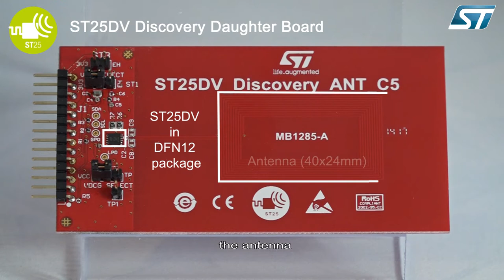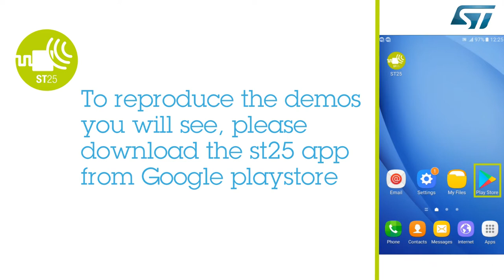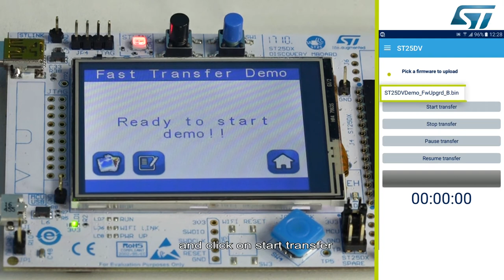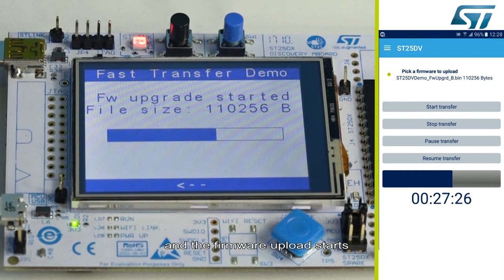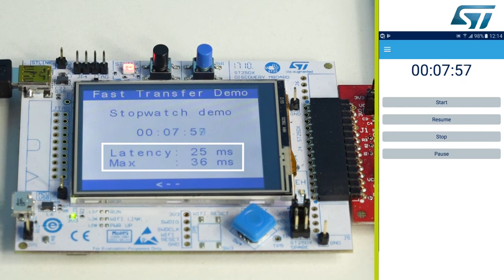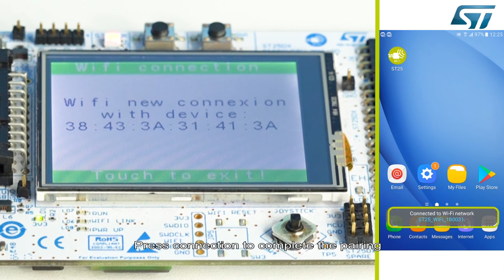Getting Started NFC: ST25DV discovery kit smartphone demo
For your smartphone, download our free android app or you may also download it from google playstore by typing ST25 and selecting the ST25 NFC application.

In our short video, Remi goes quickly through a number of demonstrations with our ST25DV-discovery kit and a smartphone. The ST25DV-discovery kit is part of our ST25 NFC RFID evaluation boards.

The demos include:
- NDEF demo – URL link
- Firmware upgrade using the "Fast Transfer Mode" feature
- Picture transfer from MCU of discovery kit to smartphone
- Stopwatch demo to show how fast the smartphone can update the MCU
- Wifi pairing

Applications include: industrial for machine maintenance or consumer for home appliance SW upgrade for example.